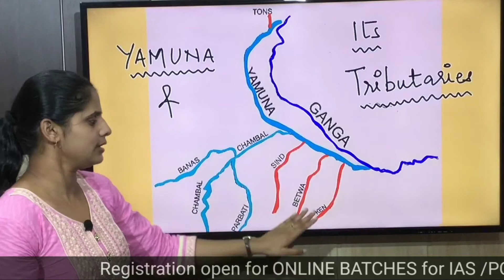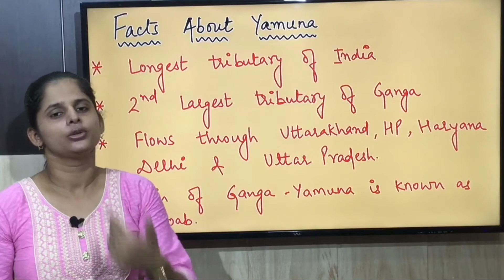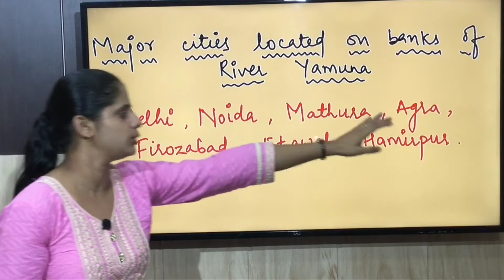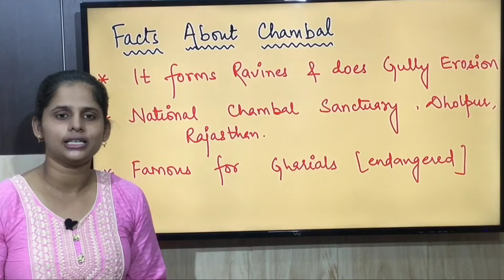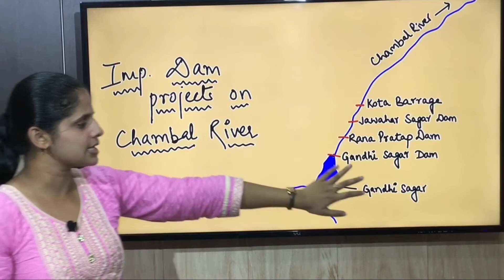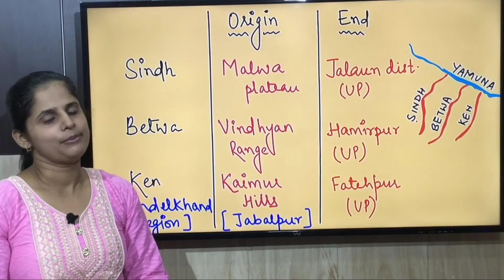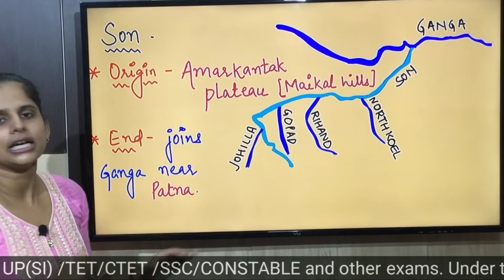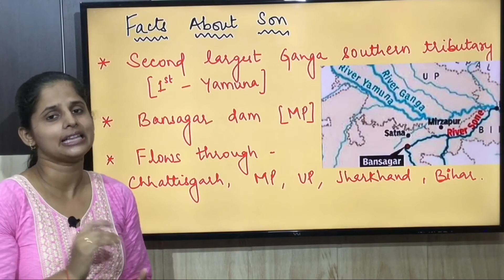Rivers of India |Right bank tributaries of ganga with short tricks | Ganga River system [Part 3]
This video contains discussion on right bank tributaries of ganga with wide coverage of all exams related questions. Hope you like this video and share your comments below.